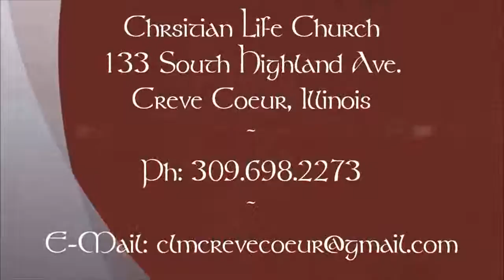"Christian Principles: Foundations of Faith" Part II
Pastor Ronald Talbot continues his Sunday Sermon Series on Christian Principles at Christian Life Church in Creve Coeur, Illinois.